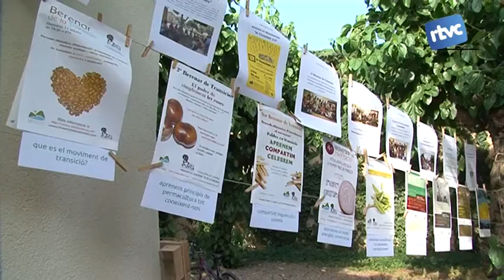Naresh Giangrande, un dels impulsors de la transició, visita Cardedeu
Divendres 13 de juny es va fer a l'espai Esbiosfera el 9è berenar per la transició, un berenar que va comptar amb la presència de Naresh Giangrande, un dels cofundadors d'un dels primers municipis al món que s'han creat amb l'objectiu de fer més autosuficients les persones que hi viuen.